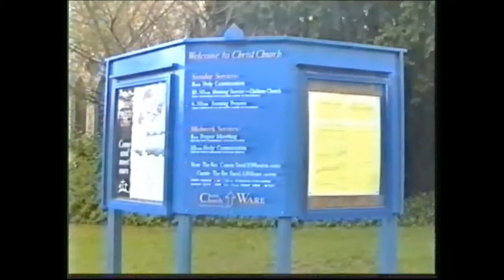wedding 1995 part 1